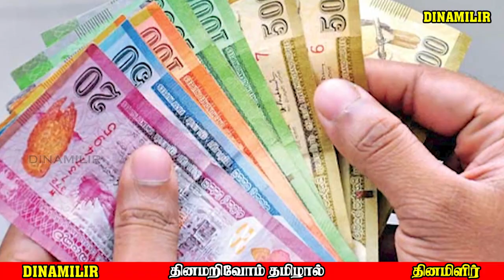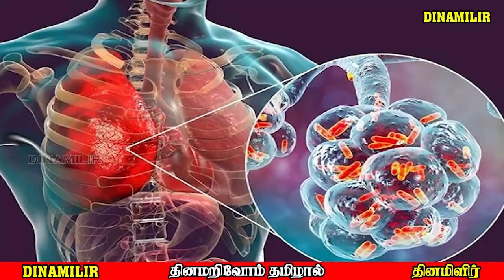இன்றைய தலைப்புச் செய்திகள் - 06.09.2024 | Today's Main news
தமிழால் தமிழருக்காக உடனுக்குடன் இலங்கை மற்றும் உலக செய்திகளை வழங்குவதற்காக உருவாக்கப்பட்டதாகும்.
தினமறிவோம் தமிழால்.